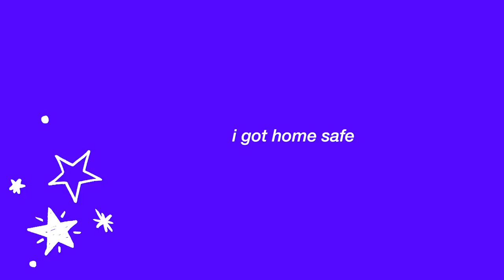24 hours in london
hello my lovelies, so last week I went to london to see my best pal and we went to a kojaque gig. the video i'm referring to at the start was on my twitter. I'll post it in my next vlog! It got a load of views which was super crazy.
I met a load of super cool people for the first time on this trip, so grateful for online friends who make the transition to real life friends lol.

 ➭  camera: canon 750d
 ➭  lens: 18-55mm and sometimes 50mm
 ➭  vlog camera: canon g7x mark ii
 ➭  editing: premiere pro
MORE of me: